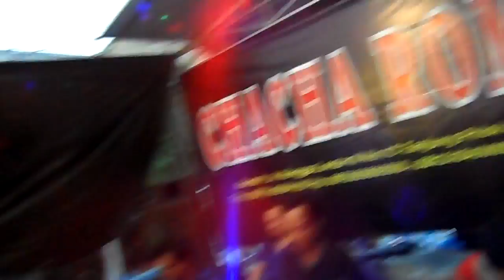CHACHA ROMEO MALAM TERAKHIR VLADY YAYA DUKU NORMAN YAYA